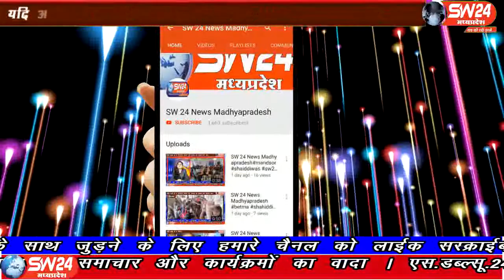sw24news rajpur, 10.08.2019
बड़वानी जिले के रामपुरा, छोटा बड़दा में नर्मदा का जलस्तर निरतंर बढ़ता हुआ दिखाई दे रहा है । स्थिनीय लोगो ने बताया कि जलभराव को देखते हुए प्रशासन की व्यवस्था नही के लगभग हैsw24news